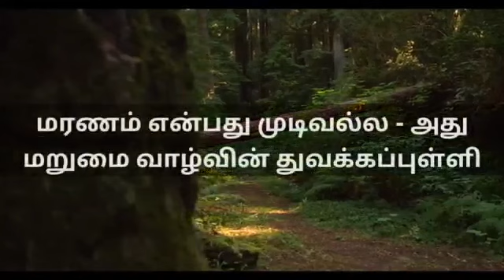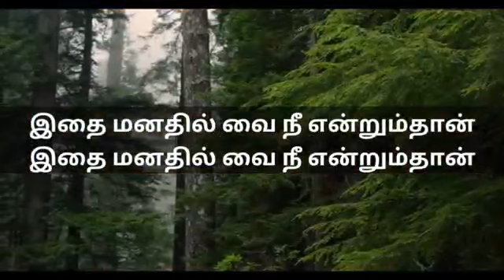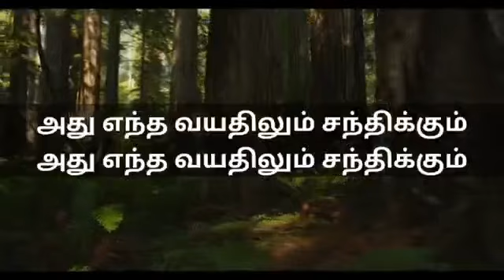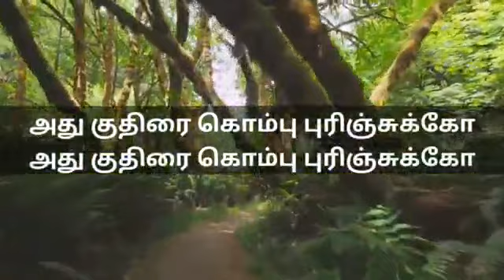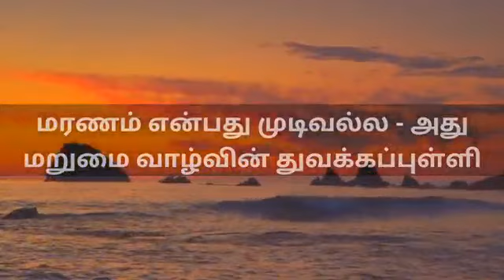ரஹ்மத்துல்லாஹ் மஹ்ளரி 05.04.2020 | மரணம் குறித்து பாடல்